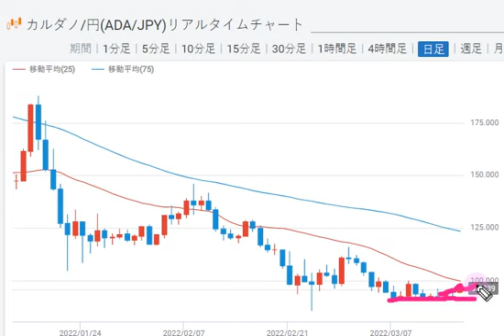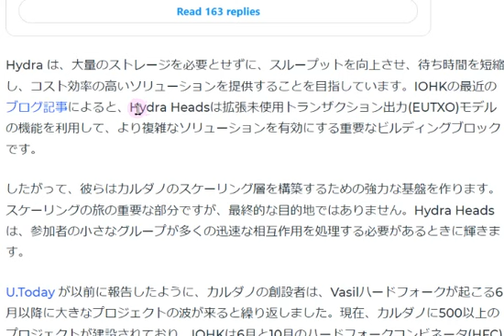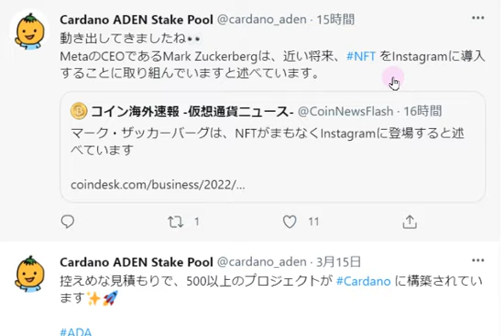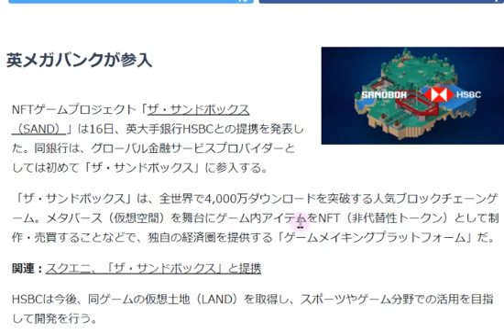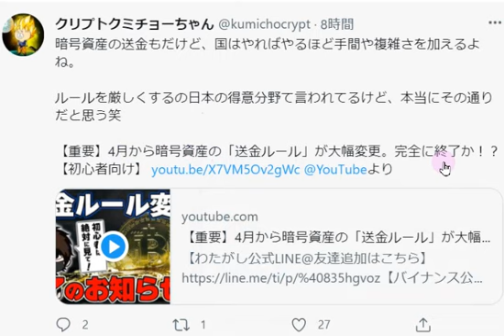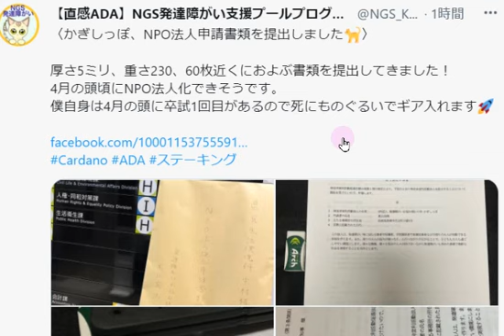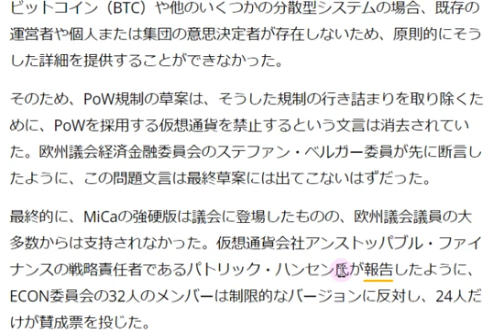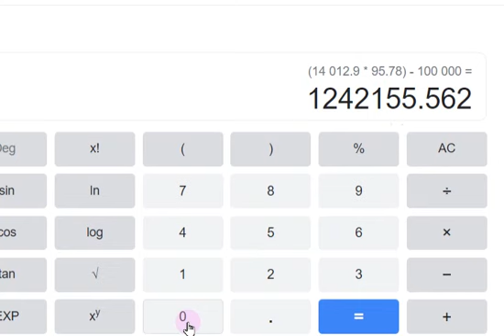【カルダノADA 10万円勝負！】20220316 第1094話 はじめてのＨydra Head。1,342,156円（+1242.1％）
★アイコン募集　カルダノ愛がある方ならどなたでも！！
★アトリエNFT展示の募集開始!【 3ステップで応募】 3/15まで！
　　　　　　　a. Twitterログイン
　　　　　　　b. クリエーター情報登録
　　　　　　　c. 作品アップロード

■IO GlobalとBondly、EthereumからCardanoネットワークへのブリッジ開発を発表

■カルダノ関連　学習ツール　2/22
・Ardana（カルダノ関連の基礎が学べるそうです。2/25詳細発表予定）↓

■シンギュラリーネットERC-20コンバータ↓12/7

■オンラインミートアップ見逃し配信はこちら↓1/28
youtu.be/BxijMkyc-W0